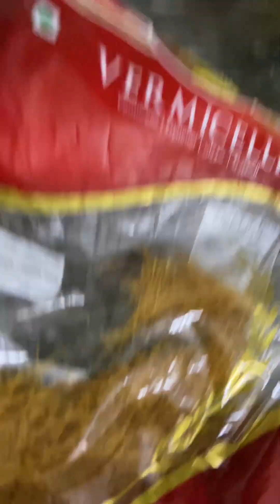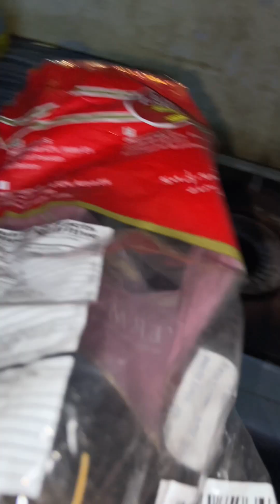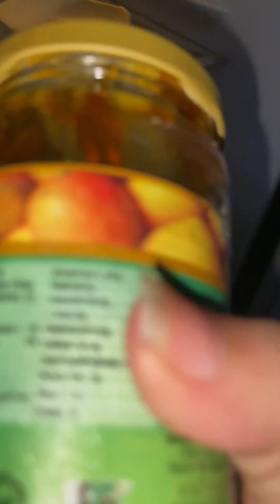My first vlog on youtube || welcome to my channel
Mujhy bht khushi hogi k ap sab meri Youtube family bano gy thanku 💕